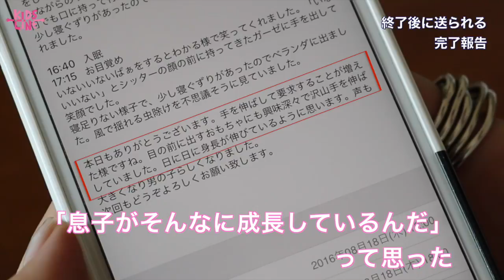「保育園に入れない！」フリーランスママの仕事復帰術 45秒Ver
キッズラインは"好きな時間"に"好きな時給"で働くことができるベビーシッターと、1時間1,000円（手数料別）〜という低価格でアプリから簡単にシッターを依頼できるママ・パパを繋ぐ新しいプラットフォームです。

・ベビーシッターのお仕事に興味がある方はこちら

・アカウント登録は無料！親御様としてのご登録はこちら